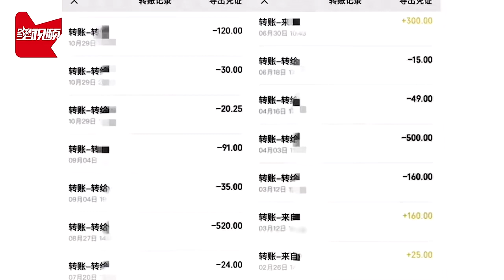国资公司领导被指婚内出轨女同事，公司发声明：对涉事员工停职调查